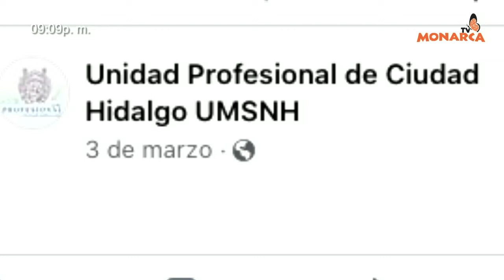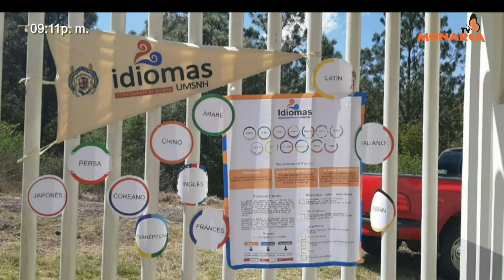PROFESORA DE INGLES, UMSNH UNIDAD PROFESIONAL CAMPUS CD. HIDALGO, MICH. ROSA MARIA GARCIA OLIVARES